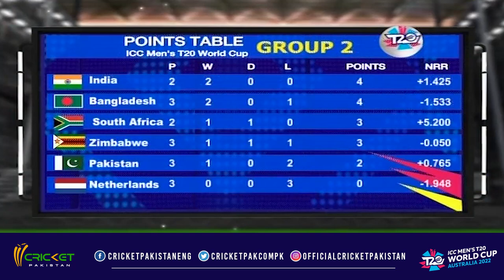Josh Jaga Dey | Cricket Pakistan | T20 World Cup | 30 Cctober 2022